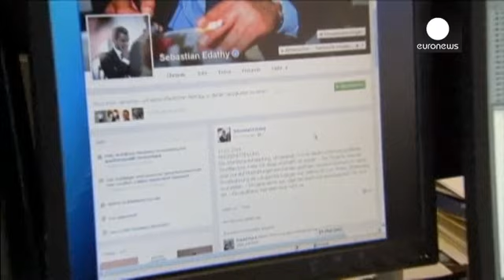Child porn trial halted after German ex-MP pays 5,000 euros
He has paid 5,000 euros and acknowledged he made a mistake.

And that is what it took for a court in northern Germany to end the child pornography trial of prominent former Member of Parliament Sebastian Edathy.

The one-time rising star of Germany's Social Democrats faced charges over pictures of children downloaded on his government laptop.

But technically the pictures were not illegal and Edathy has denied possessing child pornography.

The ex-MP won't now have a criminal record.